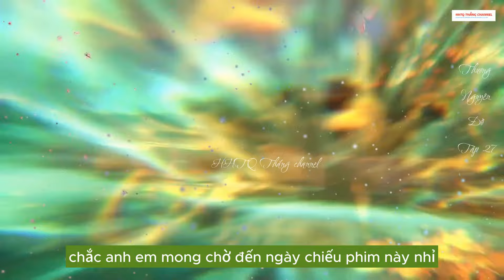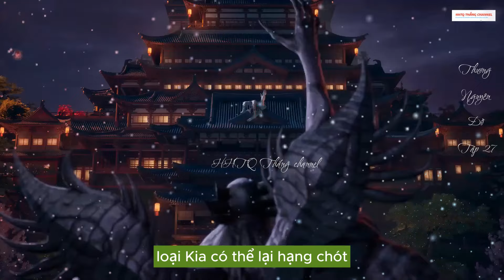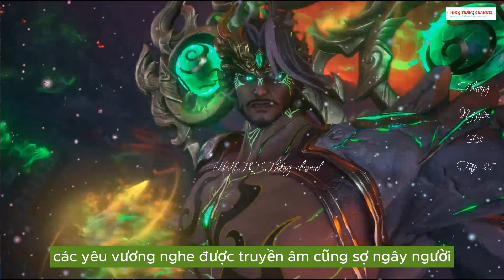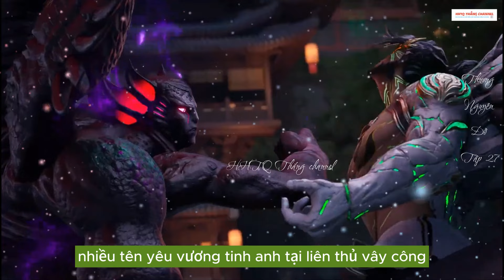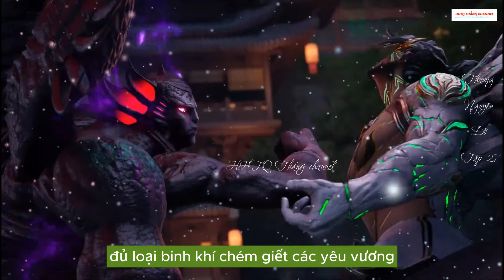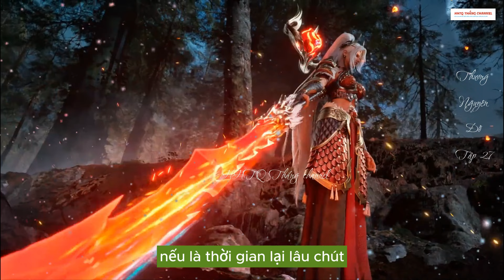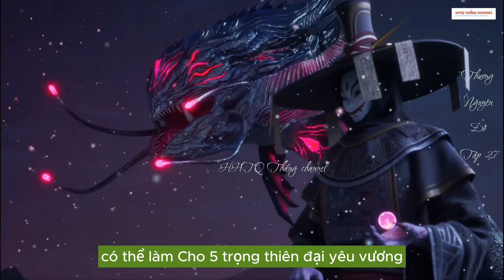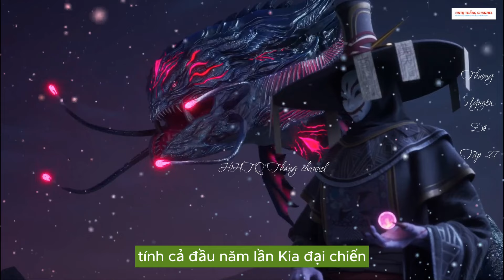Thương Nguyên Đồ Tập 27 Vietsub ThuyếtMinh|The Demon Hunter EP27|HHTQ Thắng channel|Khởi chiếu 13/07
Thương Nguyên Đồ Tập 27 Vietsub Thuyết Minh | The Demon Hunter EP27 | HHTQ Thắng channel | Khởi chiếu 13/07
 ✿ ỦNG HỘ AD:
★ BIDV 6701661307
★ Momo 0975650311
★ Tham gia làm hội viên  để được hưởng đặc quyền: